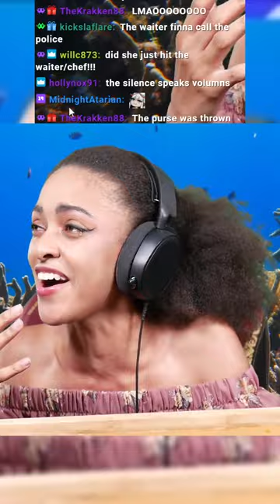Becoming a Glizzy Goblin pt. 2 - "WHAT DID YOU DO TO MY DRINK???"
The silence honestly said more than enough. The WHOLE MEAL up to that point had been glizzies... you're telling me he wouldn't put a glizzy in my drink  too? I hate it here D: